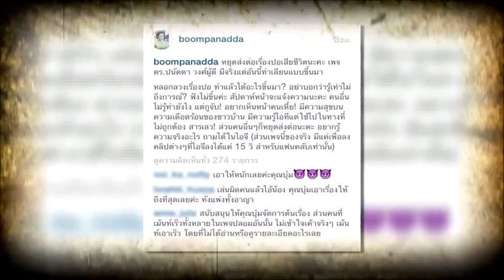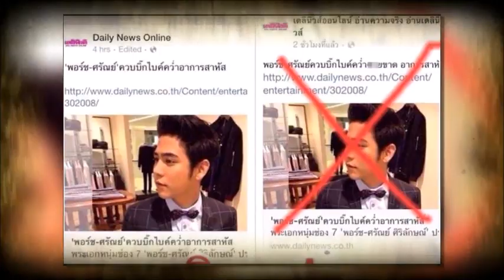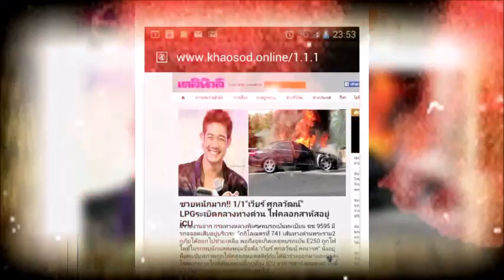เพจปลอมป่วนวงการบันเทิงทำศิลปิน ดาราเสียชื่อ